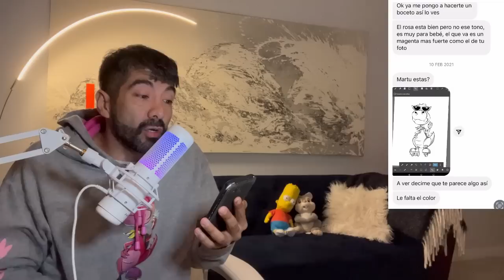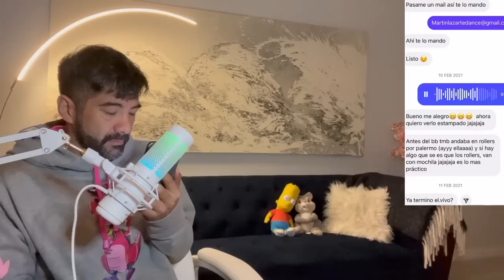ME ESTAFO UNA SEGUIDORA